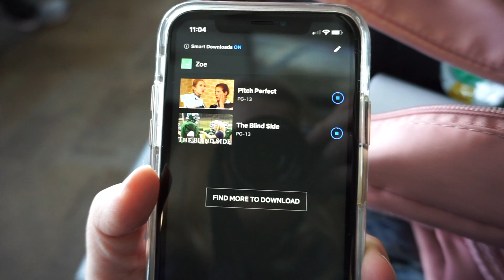on the way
late to post this, but here is my quick recap of travelling all the way from Windsor ON to Thetis Island BC for bible college.